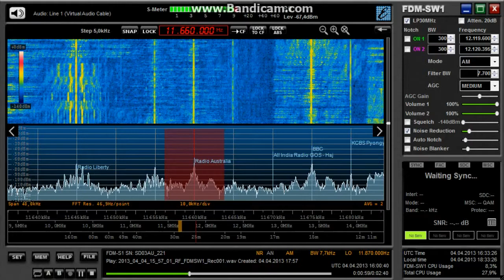Radio Australia on 11660 kHz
Radio Australia on 11660 kHz in English
via Shepparton Transmitting Site.
received in Germany on April 04, 2013 at 1600 UTC.

Receiver: ELAD FDM-S1
Antenna: Bazooka Coaxiale Dipole